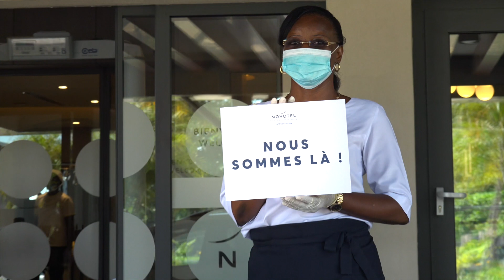Novotel Orisha Cotonou "Changez d'air"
Le Novotel Orisha Cotonou vous accueille en toute sécurité pendant cette période, alors pourquoi ne pas Changez d'Air !

Réalisation : AFRIKAFUN